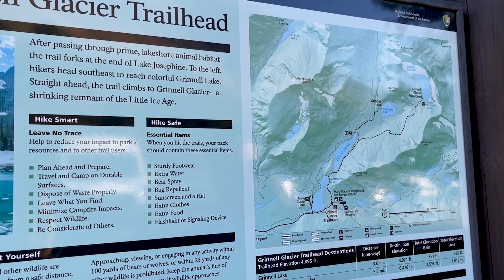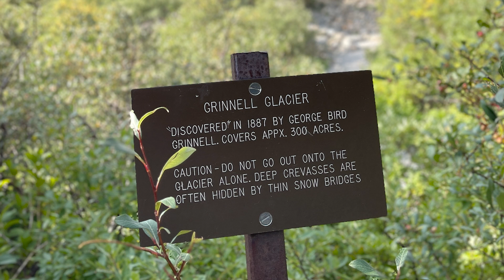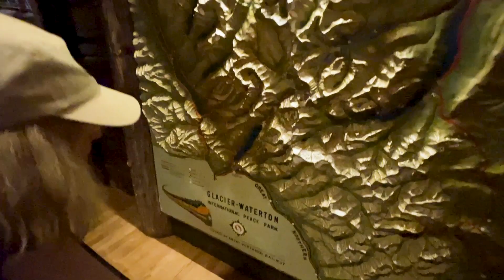Hiking Grinnell & Lake McDonald, Glacier National Park, Part 2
In this video, we take you to Glacier National Park to hike Grinnell Glacier Trail and check out Lake McDonald and Lake McDonald Lodge. This video showcases the abundant wildlife and beauty of the park. Bears, big horn sheep and moose to name a few.

Enjoy the video and make sure if you ever get the chance to visit, you do!

I decided to create this channel years ago with the hope of sharing my outdoor experiences with only my closest friends and family. That worked for while, until I converted a van. I figured I would do a van conversion tour video for my friends and it accidentally went viral! I was shocked.

Realizing the channel could speak to "larger audiences", I started to do more outdoor nature videos to help battle destruction of our lands, watersheds and protect endangered species.  I figured I would put a little more effort into things. So I purchased better cameras and upgraded software and learned a bit of video editing. With some technical help from a few friends and some assistance from @LittleLazy, I have become a bit busier here on YouTube. Although the COVID pandemic really slowed me and hurt the channel, I am busier now and creating more content.
I hope you enjoy what I put together. For an old dog, I have learned a few new tricks.

The ultimate goal is to use the van to travel to America's natural and historic areas and share them with you. My desire would be for you to speak up when it counts and support leaders throughout America who will protect and conserve what remains of our natural world.

Sincerely,

Mark

PS: A little about the van: From October 2018 to May 2019, a 2018 Ram Promaster 2500 cargo van was converted in to a "cabin on wheels". This remains a DIY project completed by a normal guy working a full time gig and spending a ton of "off " time finishing the project and tinkering.